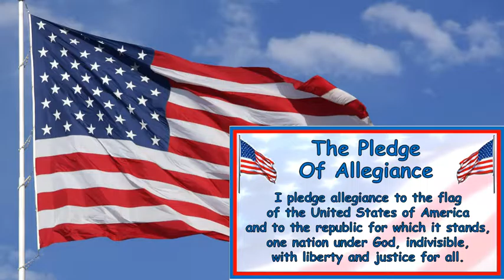Filer Today Nov 21